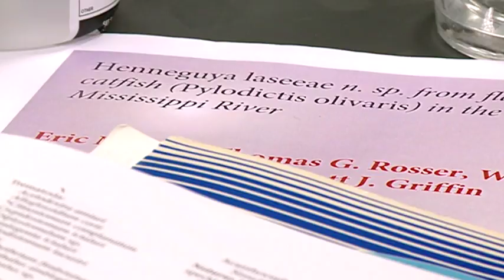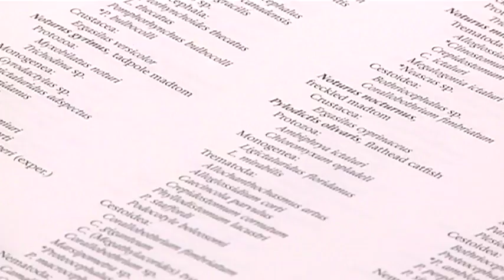Parasite name has unusual family connection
Eric Leis is a fish biologist at the U.S. Fish and Wildlife Service inOnalaska. About a year and a half ago, he made a big discovery by finding a new species of parasite on the Mississippi river.